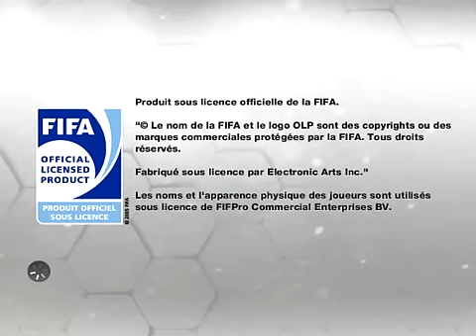FIFA 13 2ème BOUCLIER EA ONLINE AVEC LE LOSC !!!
2eme titre online pour le LOSC sur PC,avec cette fois ci une finale disputée contre Manchester United...

Mon Game ID PC : Squall62700
Mon GAme ID PS3 : LeSquall77